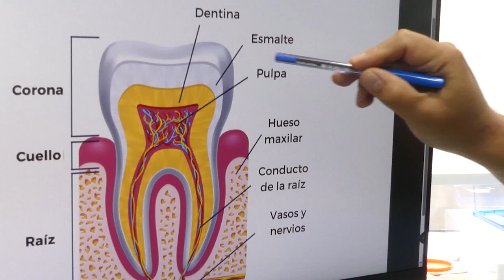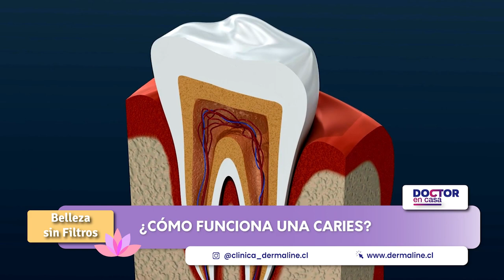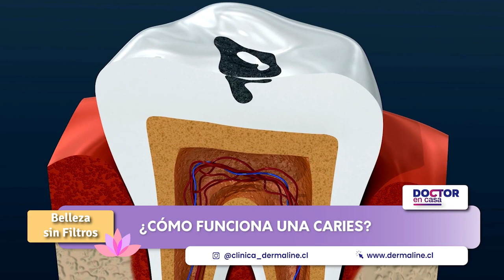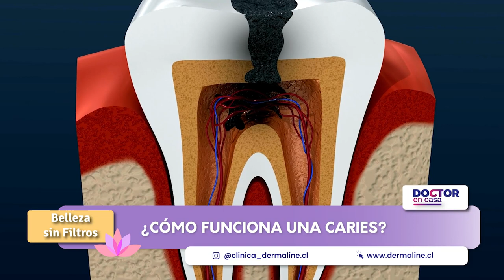¿Cómo funciona una caries? / Hiperpigmentación de la piel en mujeres